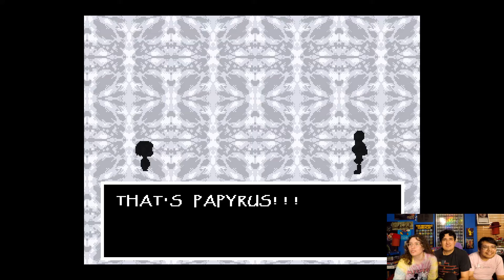The WORST Matchmakers Ever! - Undertale - Episode 6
No Bones about It!